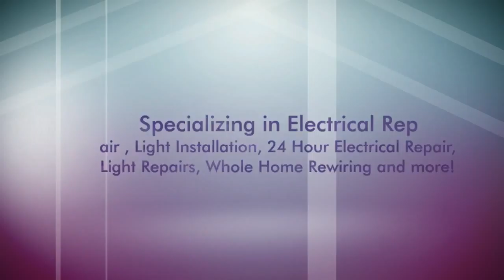Love Electric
Specializing in Electrical Repair , Light Installation, 24 Hour Electrical Repair, Light Repairs, Whole Home Rewiring and more!